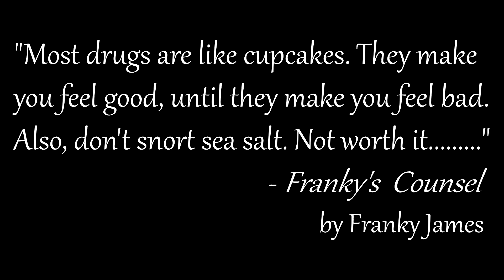Franky James Reviews Hardcore Drugs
Franky James is back ladies and gentlemen. Listen to him children. he's "been around."